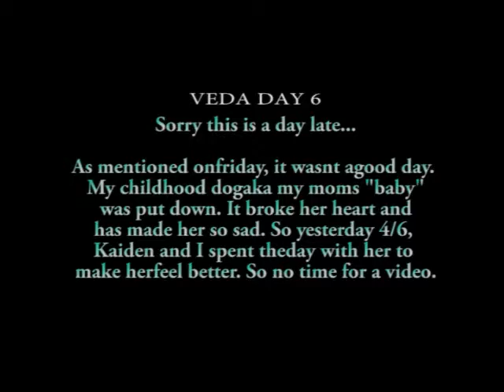VEDA DAY 6: 10 things you didnt know about me!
Day late, but still counts! lol